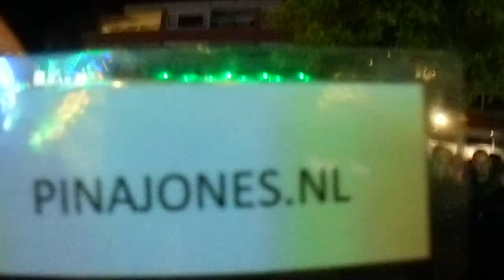Mooi geluid slecht beeld Zie omschrijving clip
Mooie uithalen! Najaarsmarkt Bodegraven
Voor beter beeld: Zie andere clips.